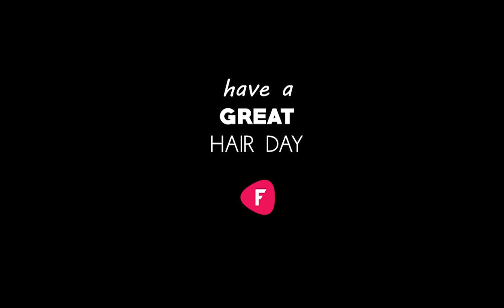The “Mixie” – Badass Pixie With Bold Mullet | Haircut Trend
Why The “Mixie” Is The Biggest Hair Trend
The mixie is a hybrid hairstyle between mullet and pixie that's causing a fever on social networks. And soon, it'll be everywhere else this year!
The cute collaboration brings out the best in both cuts giving you the extra length that a mullet provides with flicky layers at the back and around the ears. But the pixie cut in the front softens the shagginess of the mullet, making it a little less fragmented, less bold and more wearable.
What To Ask Your Hairstylist.
Bringing reference pictures of what you are looking for, or even this video, is always a best practice for the client and the stylist to ensure everyone has a clear vision and clear expectations.
The mixie is ideal for those who are looking for something a little more low-maintenance, as it looks great without the use of heated styling tools.
The “business in the front, party in the back” style is back—and in new varieties.

❤️ Please let us know what topics you would like to see next in the comments below!
❤️ Fashionistas: The ultimate destination for hairstyle inspiration!
❤️ Empowering women one hairstyle at a time!
❤️ Our channel is all about hair! If you're looking for the latest hairstyle trends, then this is the place to be. From short hairstyles to messy buns, and everything in between, we've got you covered. So sit back, relax, and let us help you find the perfect 'do for your next big event.

Have a great hair day! ❤️

💎Let us know what topics you would like to see next in the comments below!